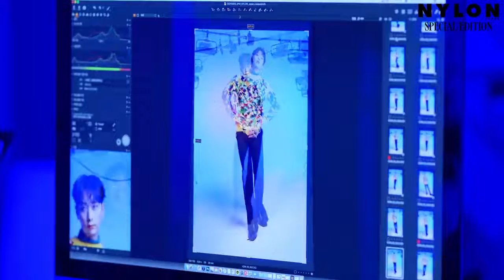nylonjapan ig - 210928 (2PM)